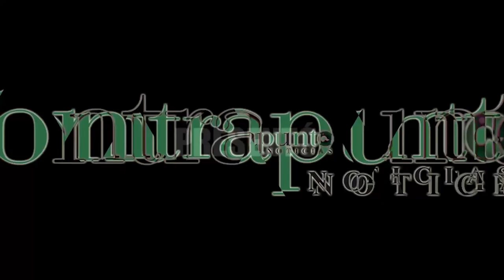POLÉMICO PARQUE ACUÁTICO AFIRMA CONTAR CON TODOS LOS PERMISOS